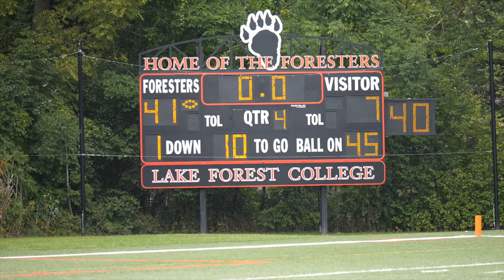Lake Forest College Football vs Cornell College Gameday Highlights